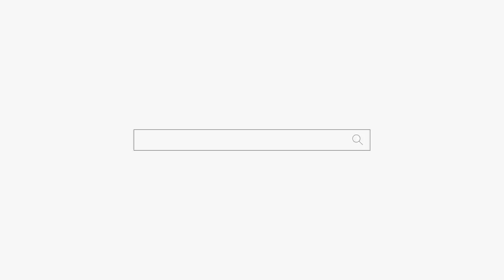남자귀신이 쫒아 다니는 꼬맹이 "귀신의 정체는... ㅠㅠ" 용군TV 덕천암 석정 (강남점집 서초점집 동작구점집 유명한점집 용한점집)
됩니다.